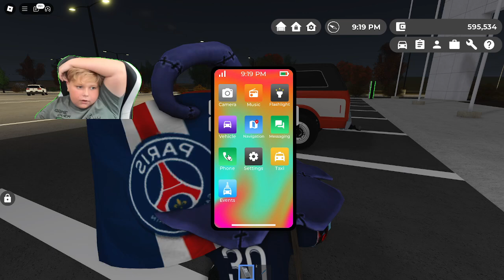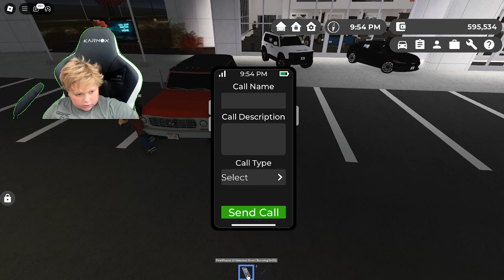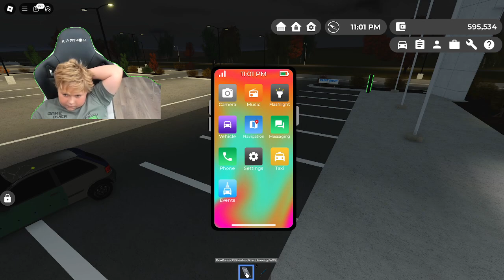100 VID ANNIVERSERY!!!!!!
100 VID